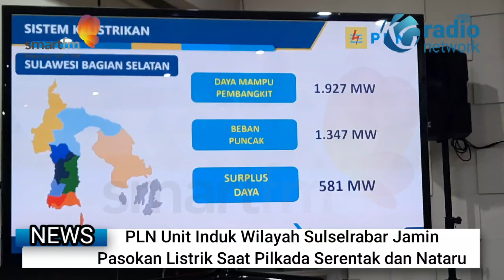PLN AMAKAN PASOKAN LISTRIK PILKADA DAN NATARU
PT PLN (Persero) Unit Induk Wilayah Sulawesi Selatan, Sulawesi Tenggara dan Sulawesi Barat @pln_sulselrabar menjamin pasokan listrik tetap aman menjelang momen besar seperti Pilkada serentak 9 Desember, serta Natal dan tahun baru.

General Manager PLN Unit Induk Wilayah (UIW) Sulselrabar Ismail Deu, kepada awak media mengatakan, saat ini total Daya Mampu kelistrikan di Sulawesi mencapai hampir 2000 Megawatt, Beban Puncak 1000 lebih megawatt, serta memiliki reserve margin atau cadangan daya sebesar hampir 600 megawatt.

Besaran daya tersebut juga didukung dengan 45 Gardu Induk serta 383 penyulang di Sulselrabar.

Selain dari sistem kelistrikan, pihaknya telah menyiapkan sejumlah posko siaga dan pemeliharaan sistem telekomunikasi selama 24 jam.

Tidak hanya itu, pihaknya juga menyiagakan 58 Unit Gardu Bergerak (UGB), 33 Uninterruptible Power Supply (UPS), 15 Unit Crane, 250 Unit mobil pelayanan, 129 Unit Motor pelayanan dan 139 unit genset sebagai back up apabila terjadi gangguan.

Adapun masa siaga Pilkada dimulai pada 7 hingga 20 Desember 2020 atau sampai pemungutan suara berakhir.

Untuk Natal,  akan dimulai pada 24 hingga 26 Desember 2020. Sedangkan Tahun baru, pihaknya bersiaga pada 31 Desember hingga 2 Januari 2020.